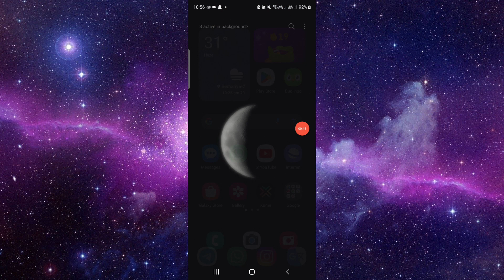✅ How to View Transaction Limits of Scotiabank Account (Full Guide)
In this video, we go over exactly how you can view the transaction limits of your Scotiabank account. We provide several steps and examples that will help you access this information easily.

• How to access Scotiabank’s online platform
• Step-by-step guide to viewing transaction limits
• Tips for managing your transaction limits